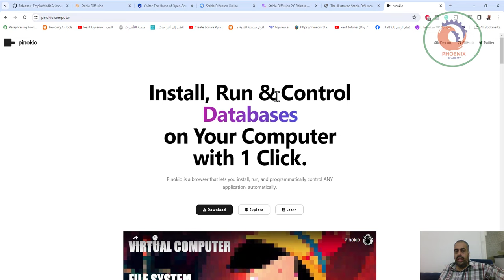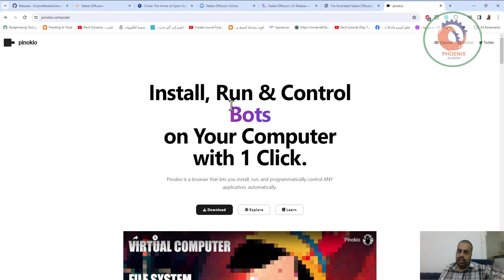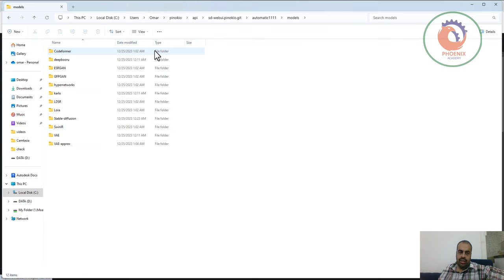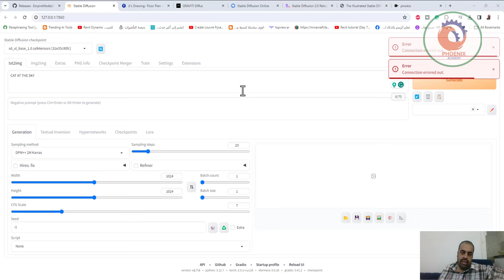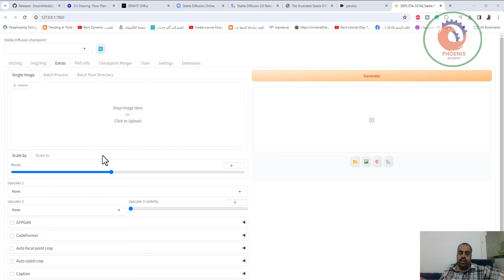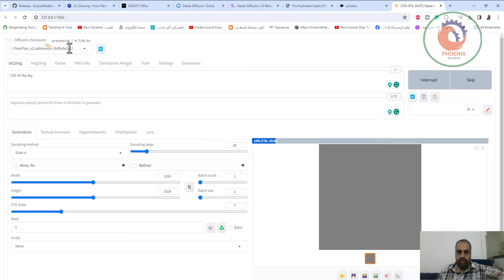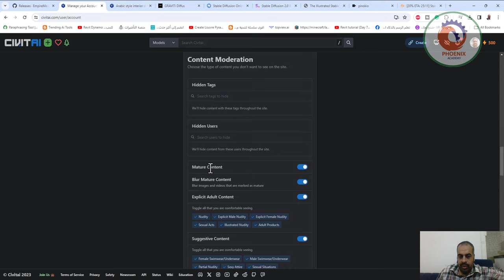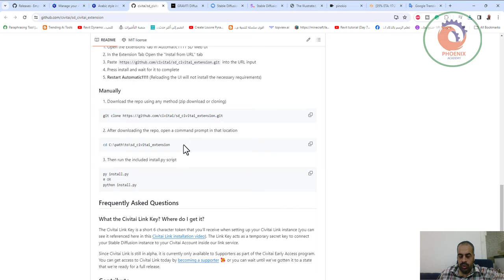Stable Diffusion AI Image Generator مولد الصور بالذكاء الاصطناعي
❤️ روابط التواصل
✅ انستجرام